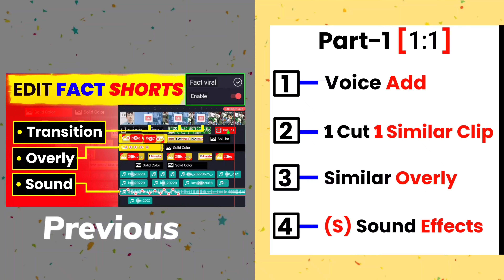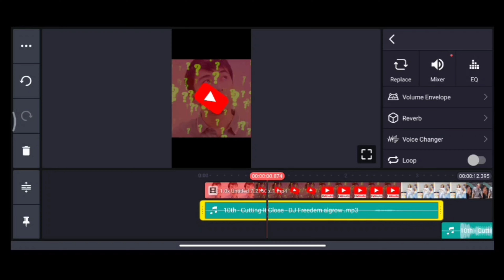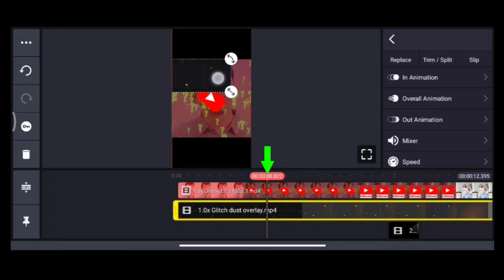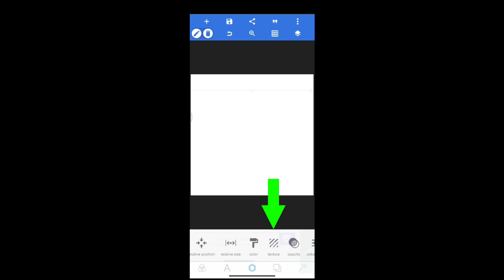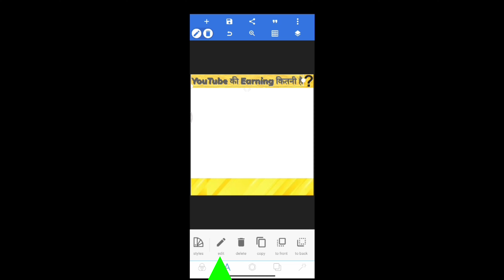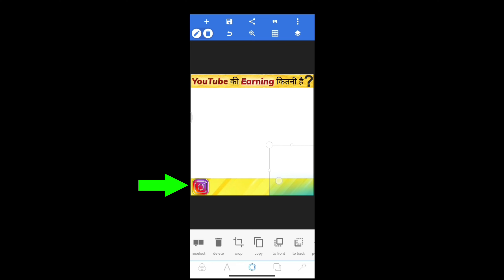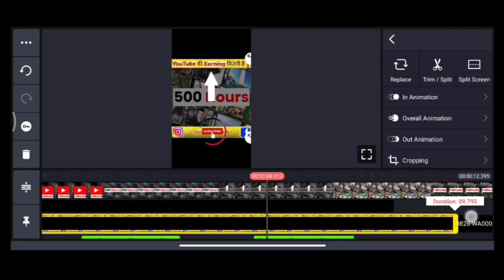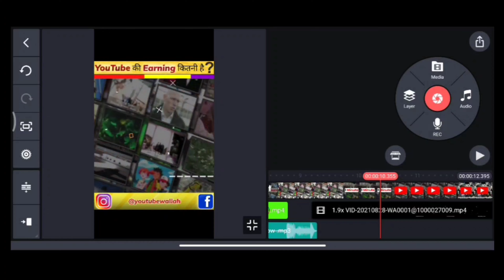Fact Video Editing | Fact Video Kaise Banaye | How To Make Fact Video | Fact Video Edit Kaise Kare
FACT Full Editing Video : with ( ANIMATION, EFFECT, BG MUSIC)

Related Queries-
Fact video editing
Facts videos editing in mobile
How to make fact video
How to edit fact videos for youtube
How to make fact videos
How to edit fact short videos in kinemaster
Fact video edit kaise kare
Short facts videos kaise banaye
Fact shorts kaise banaye
Fact channel ke liye video editing
Fact shorts ki editing kaise kare
Fact videos kaise banaye
Fact videos editing kaise kare
Fact videos kaise banaye mobile se
Fact video ki editing kaise karte hain

Link work nhi kre to telegram pe jao or search kro YouTube wallah means telegram channel pe bhi hai

My Mic🎤

Best Mics 🎤 for YouTuber-👇👇👇
• Under 500
• Under 800
• Under 2000
• 1st Future mic
• 2nd Future mic

Time stamps-
00:00 (INTRO) fact video editing
00:44 start fact video editing
00:53 fact video background music
01:09 fact video intro background music
01:19 fact video midd background music
01:36 fact video outro background music
01:59 Mainly fact video editing (B-rolls, Text, Image, Cutting)
03:16 Edit fact video effect
04:20 fact video overlay
05:37 Edit story text for fact video
12:09 add story text in fact video
12:31 add subscribe animation in fact video
13:26 Edit fact video's timeline duration
15:21 final fact video editing
15:29 OUTRO {Don't miss the end}

currently account delete hogya hai mera 😟

User name-  Youtube wallah